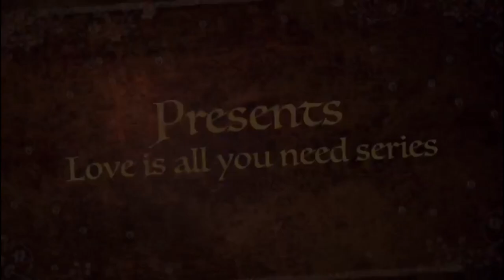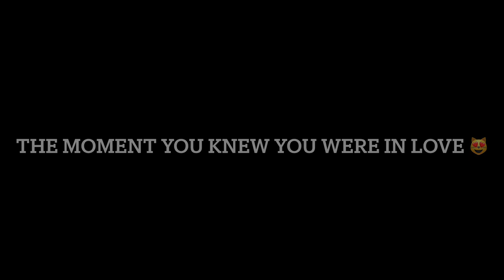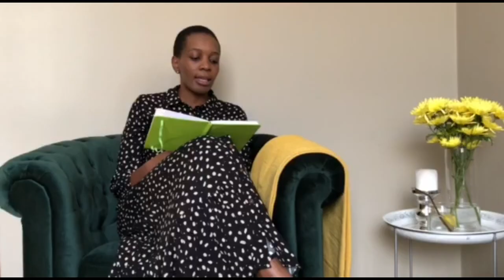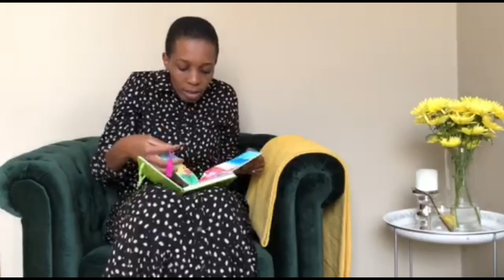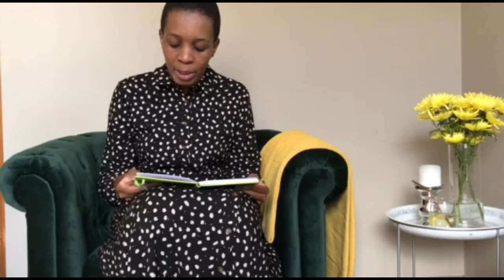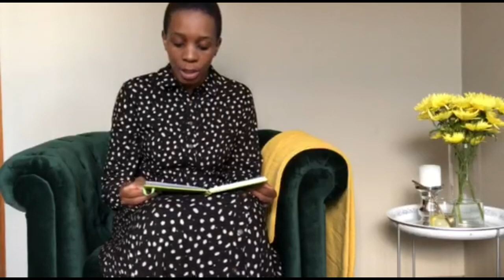LOVE IS ALL YOU NEED | Pulane & Ondela Bidli Ep3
Hi family on this episode we have Mrs Bidli talking all things love. Enjoy xx